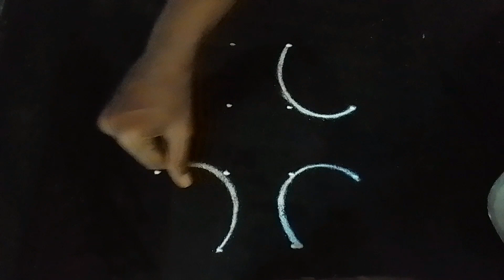creative rangoli design🥀 4x2x2 dots daily kolam🥀 muggulu🥀 Empowering Rangoli